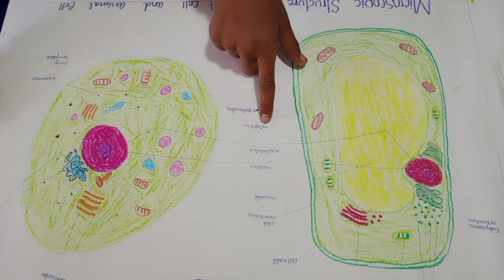Science Model Presentation STEM Club Activity